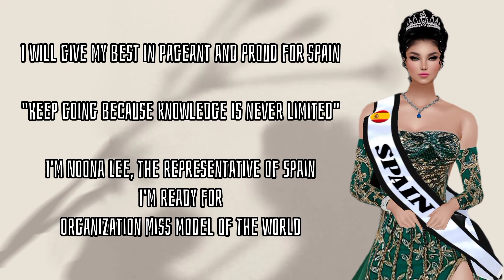Presentasi Miss model of the world - imvu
Name : nona Lee
Id : NL3e
Miss spain

ORGANISATION MISS MODEL OF THE WORLD IMVU